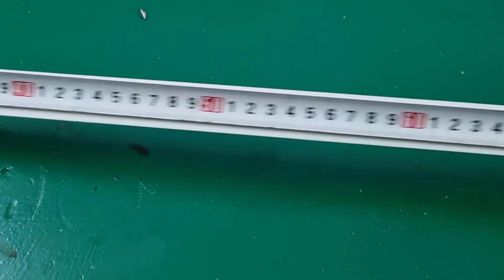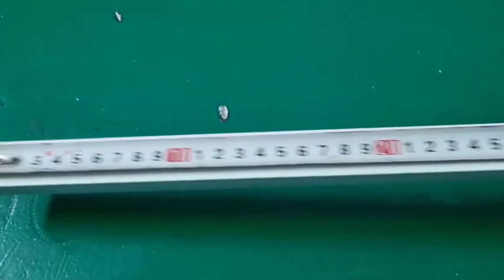Con tôi không bị muỗi đốt nữa tôi tự làm bằng nẹp nhựa chắc chắn giá rẻ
welcome, we will show you inventions and creations in the world